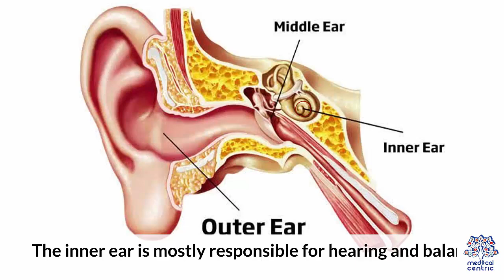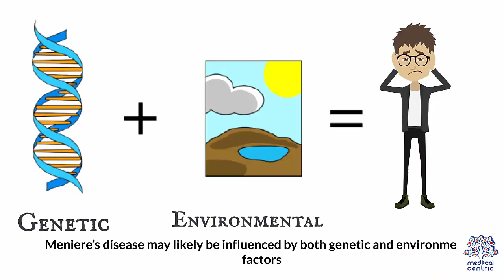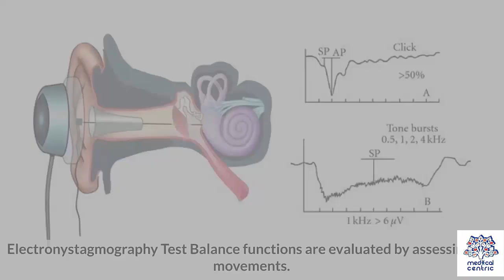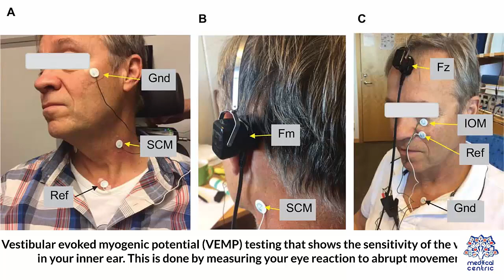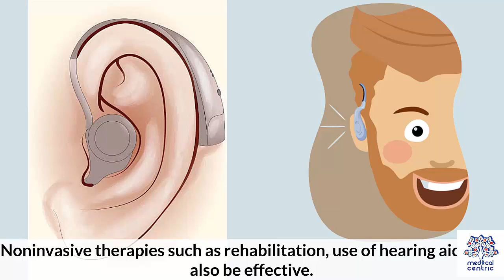Meniere's disease: Everything You Need to Know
Chapters

0:00 Introduction
0:52 Causes of Ménière's disease
1:22 Symptoms of Ménière's disease
1:54 Diagnosis of Ménière's disease
3:53 Treatment of Ménière's disease

 Ménière's disease (MD) is a disease of the inner ear that is characterized by potentially severe and incapacitating episodes of vertigo, tinnitus, hearing loss, and a fullness in the ear.[3][4] Typically, only one ear is affected initially, but over time, both ears may become involved.[3] Episodes generally last from 20 minutes to a few hours.[5] The time between episodes varies.[3] The hearing loss and ringing in the ears can become constant over time.[4]

The cause of Ménière's disease is unclear, but likely involves both genetic and environmental factors.[1][3] A number of theories exist for why it occurs, including constrictions in blood vessels, viral infections, and autoimmune reactions.[3] About 10% of cases run in families.[4] Symptoms are believed to occur as the result of increased fluid buildup in the labyrinth of the inner ear.[3] Diagnosis is based on the symptoms and a hearing test.[3] Other conditions that may produce similar symptoms include vestibular migraine and transient ischemic attack.[1]

No cure is known.[3] Attacks are often treated with medications to help with the nausea and anxiety.[4] Measures to prevent attacks are overall poorly supported by the evidence.[4] A low-salt diet, diuretics, and corticosteroids may be tried.[4] Physical therapy may help with balance and counselling may help with anxiety.[3][4] Injections into the ear or surgery may also be tried if other measures are not effective, but are associated with risks.[3][5] The use of tympanostomy tubes, while popular, is not supported.[5]

Ménière's disease was first identified in the early 1800s by Prosper Ménière.[5] It affects between 0.3 and 1.9 per 1,000 people.[1] It most often starts in people 40 to 60 years old.[3][6] Females are more commonly affected than males.[1] After 5 to 15 years of symptoms, the episodes of the world spinning sometimes stop and the person is left with loss of balance, poor hearing in the affected ear, and ringing or other sounds in the affected ear or ears.[5]